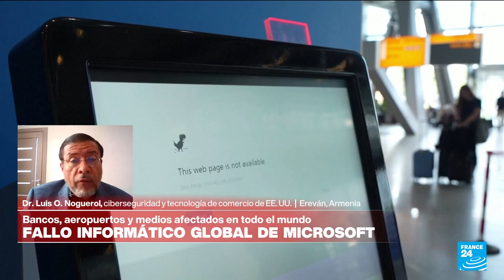Dr. Luis O. Noguerol - en TV Francesa en Español - CroudStrike - July 18, 2024 - Impacto Global